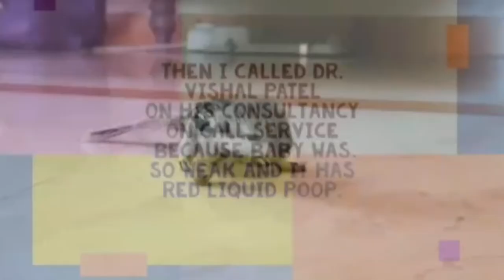Pets Consultation over Phone...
best solution for your pets illness by Dr Vishal Patel over phone..

Incase of emergency For Guidance Related care of animals and birds Contact : CONSULTANCY ON CALL WHERE YOU CAN DISCUSS PROBLEMS RELATED COMPANIONS INCLUDING DOG,CAT,BIRDS,REPTILES,FISH AND OTHER EXOTICS ON CALL OR ON INSTAGRAM @DR_VISHAL_PATEL_21
DR_VISHAL_PATEL (GVC NO. 4426)
You can contact him through below mentioned link also :